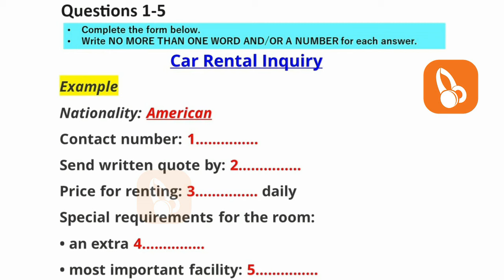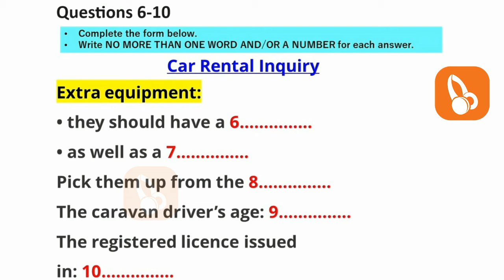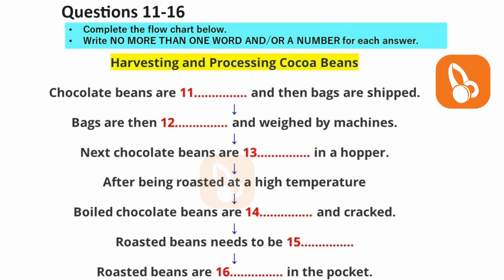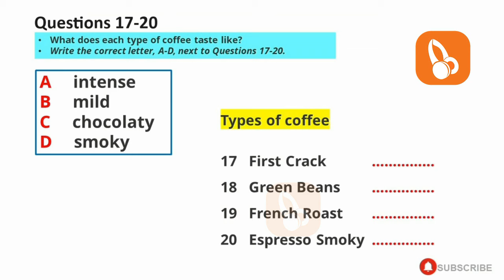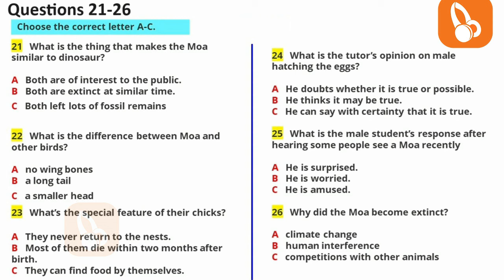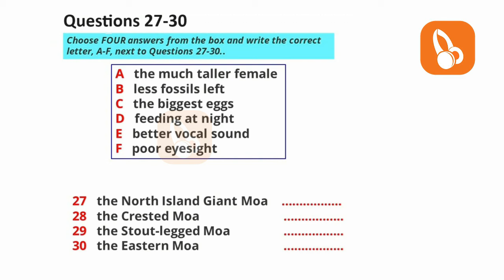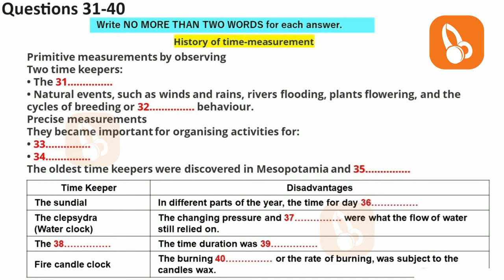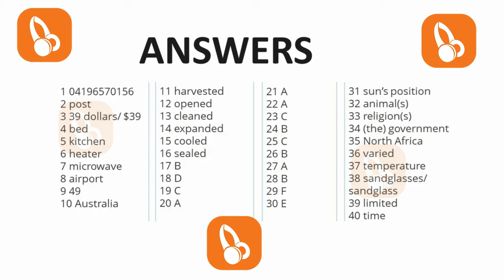BRITISH COUNCIL IELTS LISTENING PRACTICE TEST - 21.03.2024